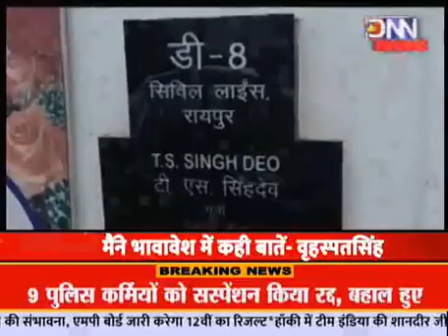DNN NEWS-विधायक वृहस्पतसिंह ने सदन में जताया खेद-मैंने भावावेश में कही बातें- वृहस्पतसिंह